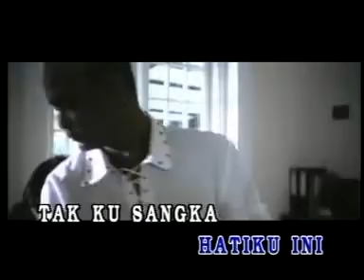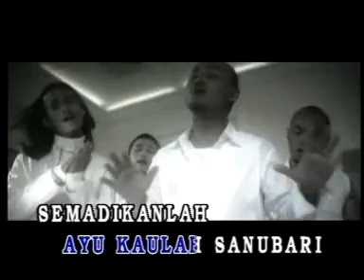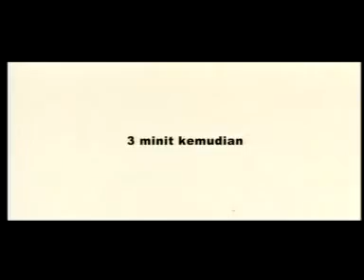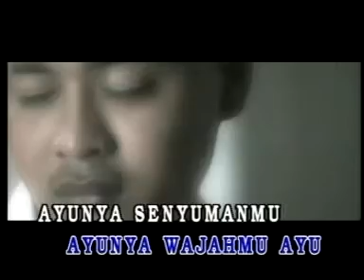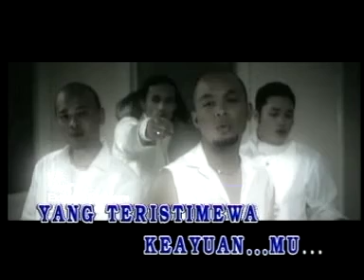V.E - Ayu (MTV KARAOKE)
Dipetik dari VCD The Best Of Ruffedge & V.E